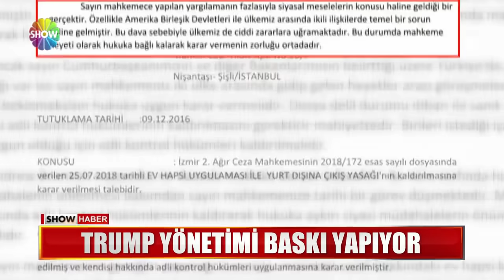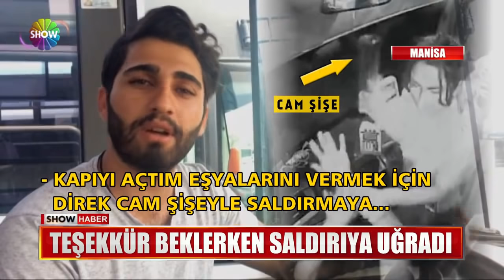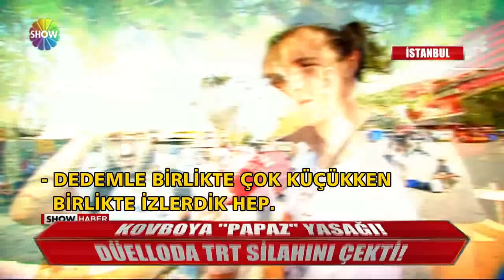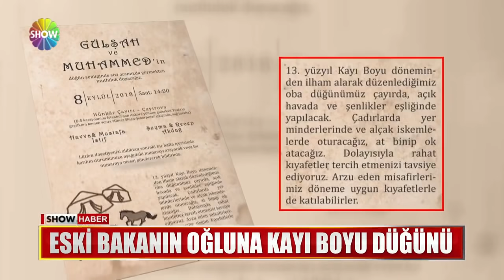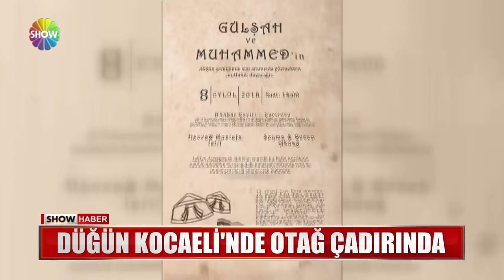Show Ana Haber 28 Ağustos 2018